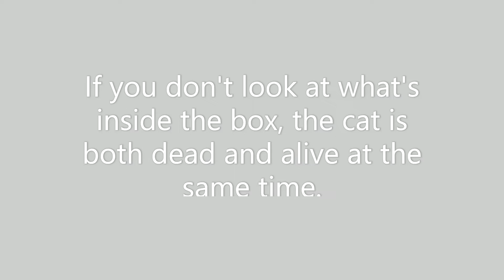Quantum physics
A Reellife Science video by David and Javier